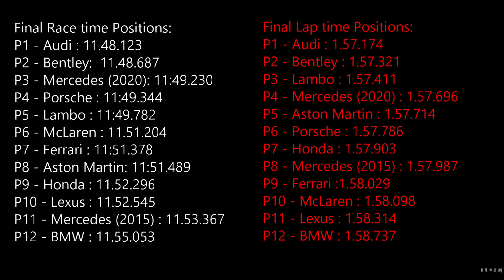The fastest GT3 car around the Nurburgring Assetto corsa competizione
The fastest GT3 car around the Nurburgring Assetto Corsa Competizione - In this video I once again check out what is the fastest car in ACC around the Nurburgring, I have done a video before using the safe setup on all cars, the second time I did the aggressive setup on all cars and this time I use the aggressive setup as a base and change all the tyre temps to have a PSI between 27.5 and 28 PSI when warm so all cars are equal because in the default setups they are not. It is amazing to see the difference that cars have between my original video and this one, some of the cars radically transformed.

Next level Racing F-GT cockpit
Next level Racing F-GT Monitor mount
Next level Racing free standing monitor mount
Next level Racing mat